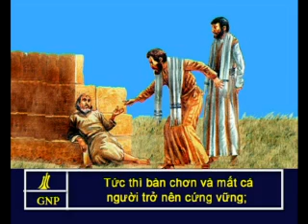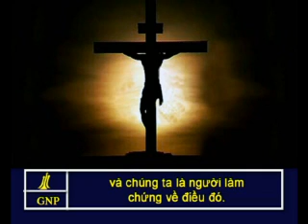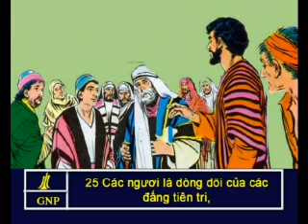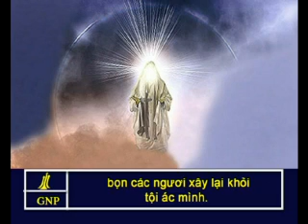Acts 3 Vietnamese Picture Bible